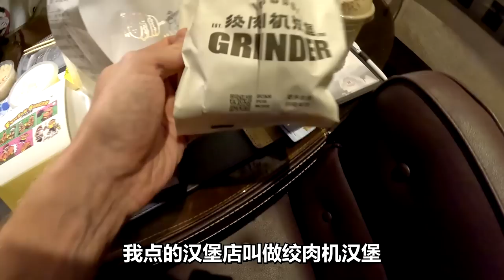It's Over: I'm Leaving China...Goodbye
It's Time to Leave China...Goodbye